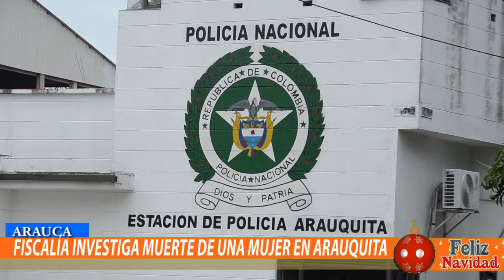FISCALIA INVESTIGA HOMICIDIO DE UNA MUJER EN UNA GARITA DE LA POLICÍA EN ARAUQUITA